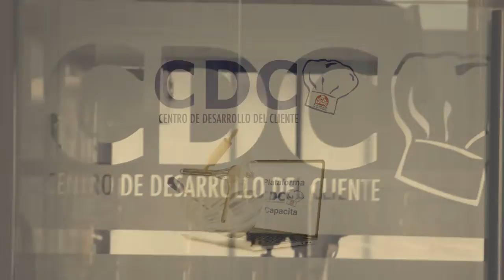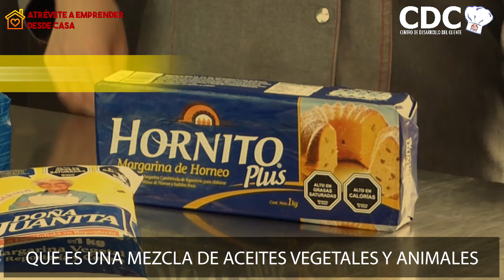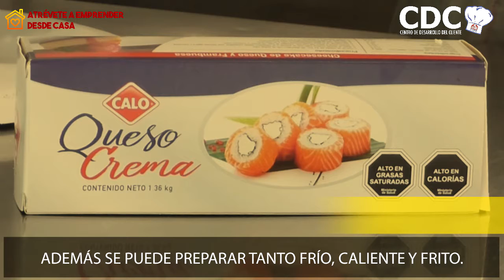Cupcakes curso pasteleria Watts